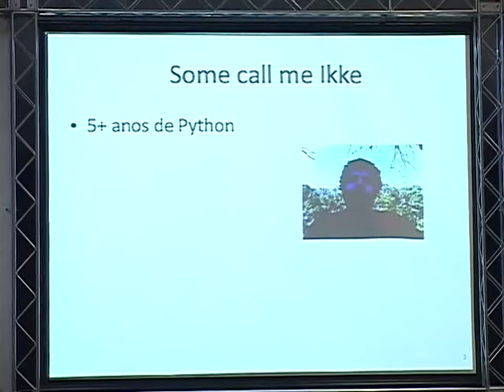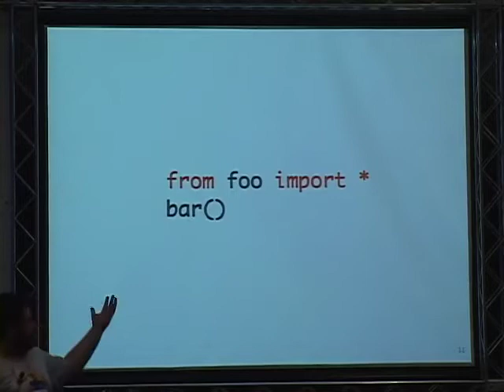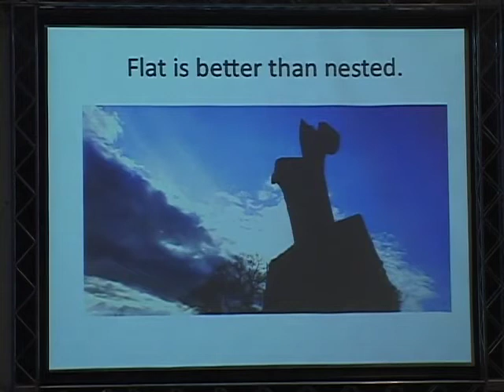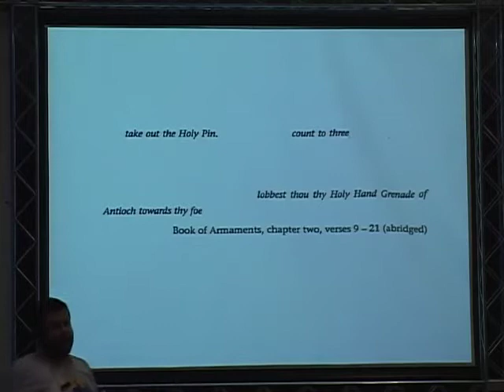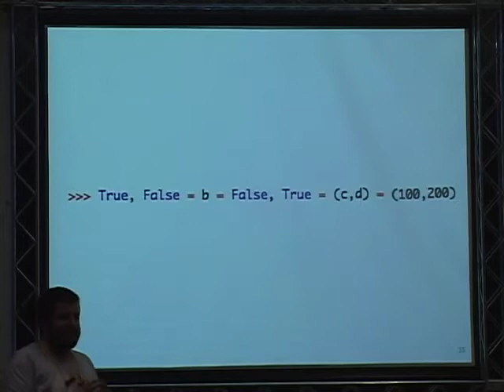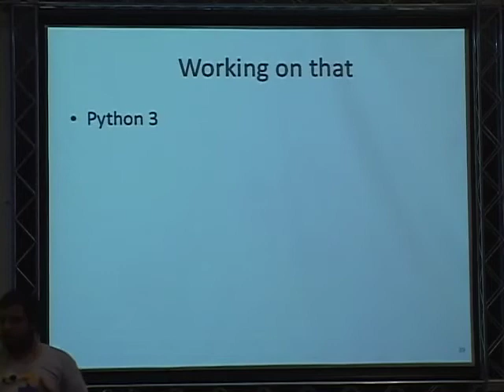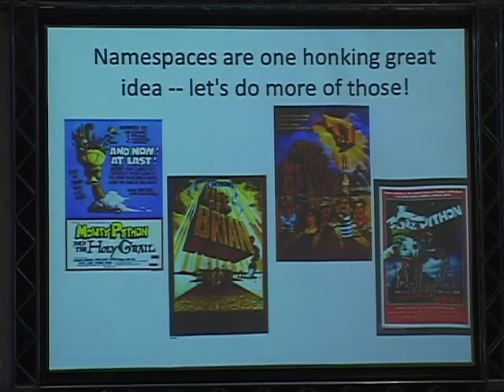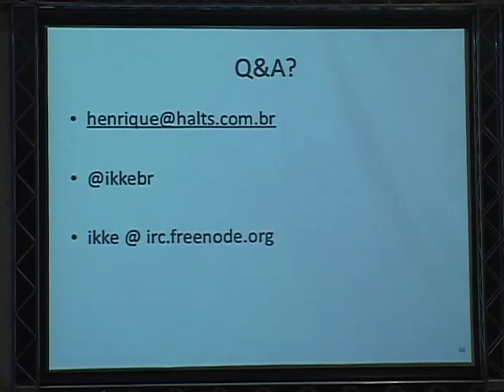1 Henrique Gabriel Gularte Pereira How to code like the Killer Rabbit of Caerbannog